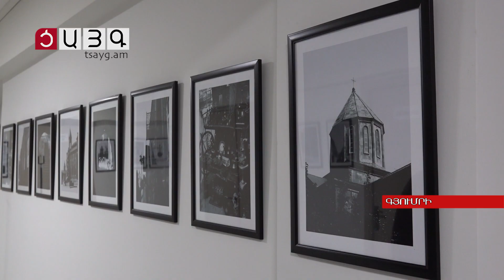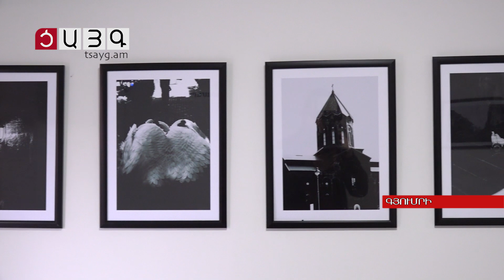«Մեծերի քաղաք Գյումրի». ֆոտոցուցահանդես Գյումրիում